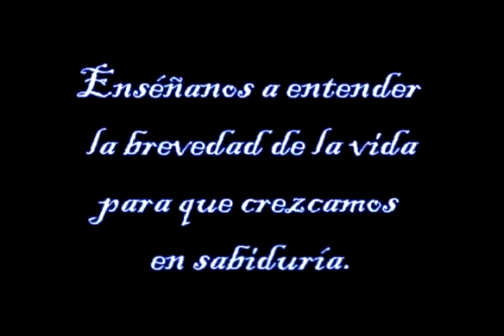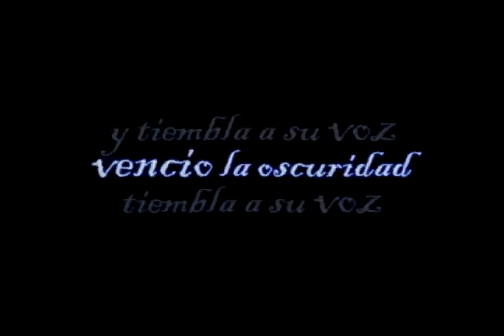Aniversario XXVI Video 1 ICBDEA